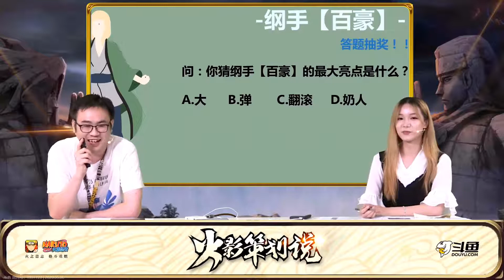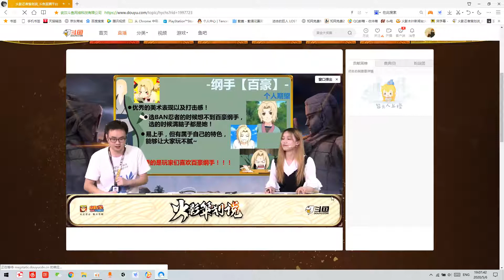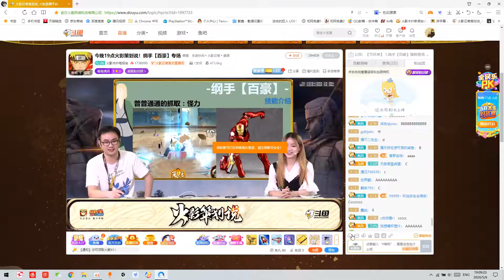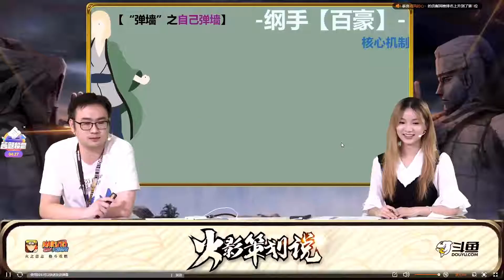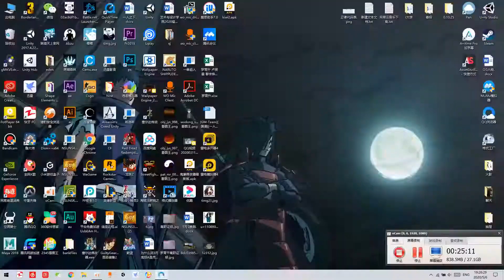【5月6日火影策划说】直播回放：百豪纲手、周年庆活动等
火影手游官方直播
这次直播，策划那边的卡顿比较多